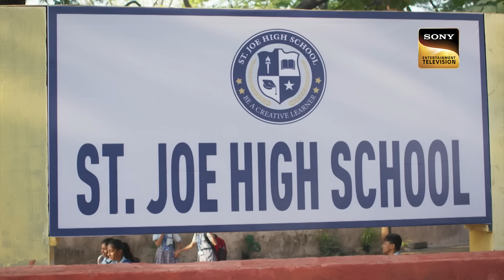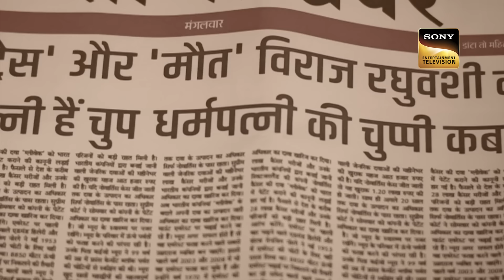Changed Viaan | Katha Ankahee - Ep 39 | Full Episode | 26 Jan 2023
Episode 39: Changed Viaan
Viaan brings a new policy for the women working in Earthcon. While this new initiative makes Katha happy, Ahsan seems to be angry with Viaan. Feeling ignored as a partner, he goes to Viaan for confrontation and asks him about what happened between Katha and him. He claims that he believes he is doing undue favors on Katha and Viaan shuts him up.

Show Name: Katha Ankahee
Cast: Adnan Khan, Aditi Dev Sharma, Sheen Dass, Samar Vermani
Episode: 39
Director: Ravi Bhushan
Producer: Sujoy Wadhava